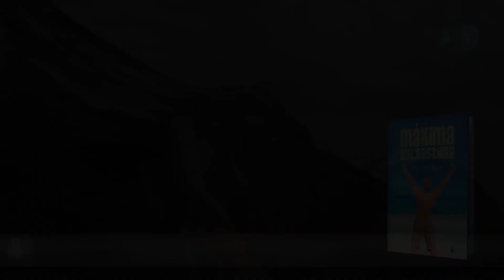SALIR DEL CAMINO DE LA CULPA